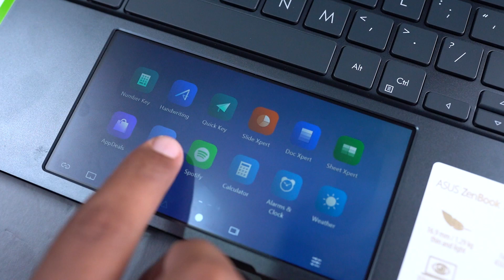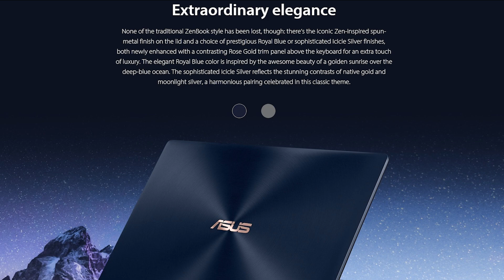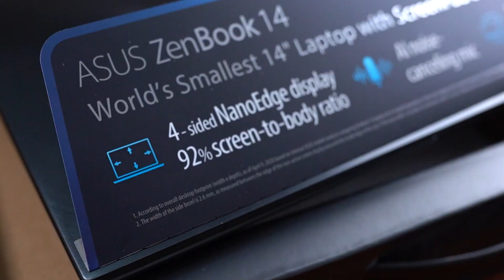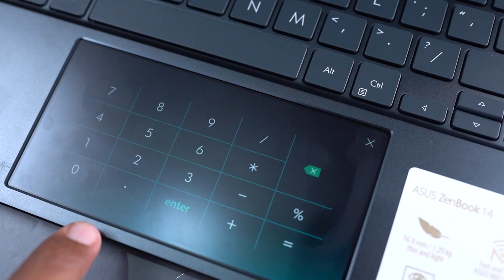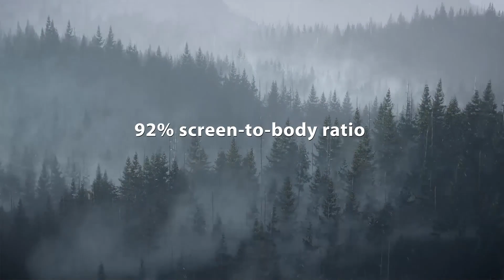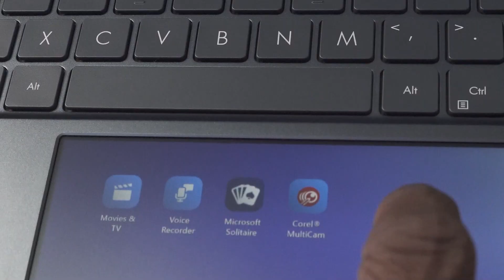ටච් පෑඩ් එකෙත් ඩිස්ප්ලේ එකක් එන Asus zenbook 14 2021- Rattec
ලැප් එක ගැන විස්තර මේ ලිංක් එකට ගිහිං බලන්න

ASUS Sri Lanka has launched the ultraportable ZenBook 14 (UX435EA/EG) which combines superb performance and effortless portability with timeless good looks.

Weighing as little as 1.19 kg, the wonderfully compact ZenBook 14 is remarkably light and perfect for travel. It offers an outstanding battery life that frees the user to concentrate fully on the tasks at hand. The model is equipped with the revolutionary ASUS ScreenPad – an interactive secondary 5.65 inch color touchscreen that enhances creativity and everyday productivity. Its upgraded ScreenXpert 2.0 interface presents a more intuitive interface design that allows smoother processing between screens and personalized multitasking workflows.